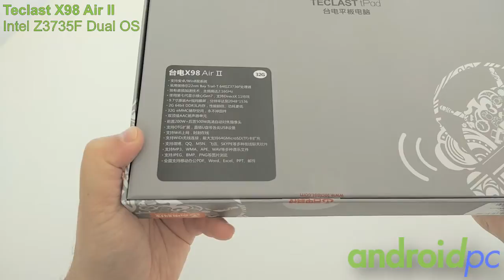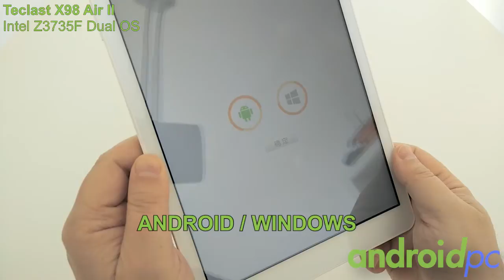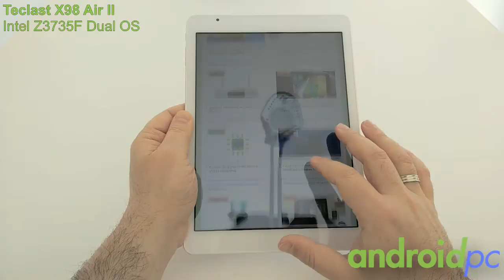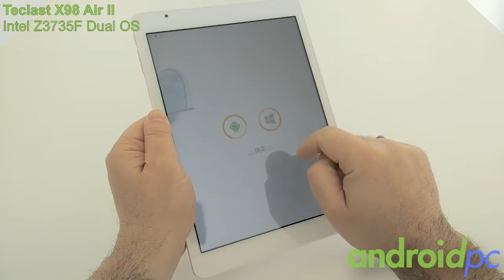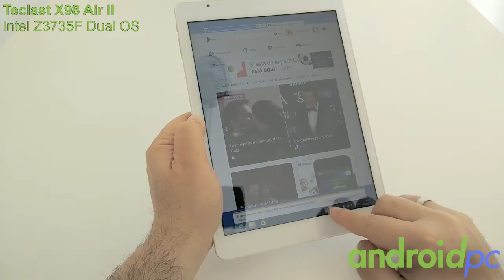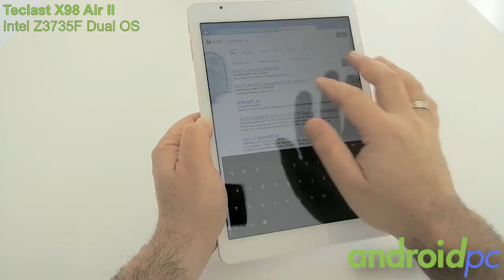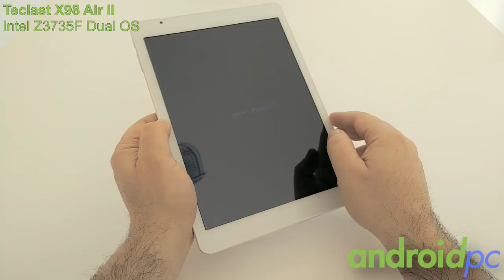Unboxing: Teclast X98 Air II Dual OS con sistemas Android y Windows 8.1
Unboxing de la tablet Teclast x98 Air II Dual OS incluye el SoC Intel Bay Trail-T Z3736F de 64bits como núcleo central capáz de llegar a los 2,16GHz, la tablet dispone de 2GB de memoria Ram y 32GB de memoria de almacenamiento eMMc. Además cuenta con una pantalla IPS IGZO de resolución 2048×1536, cámara trasera de 5Mpx, cámara frontal de 2Mpx, Bluetooth 4.0, Wifi integrado, conector Micro HDMI, Micro USB y ranura para tarjetas Micro SD.